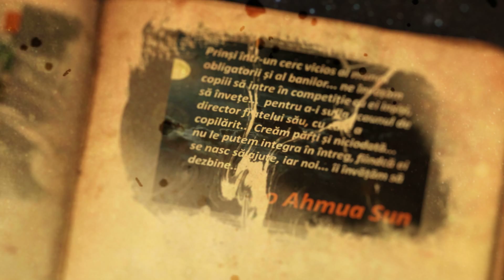Zo Ahmua Sun - Planetele astea nu au imaginatie